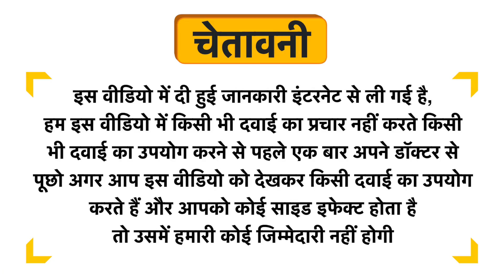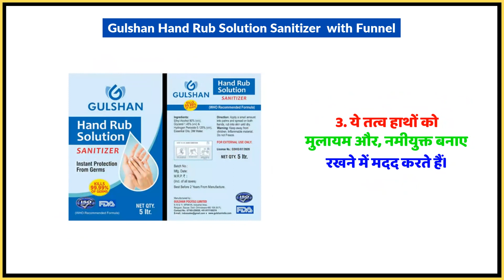Gulshan Hand Rub Solution Sanitizer with Funnel Uses in Hindi | Side Effects | Dose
Gulshan Hand Rub Solution Sanitizer  with Funnel Uses in Hindi | Benefits | Side Effects | Dose